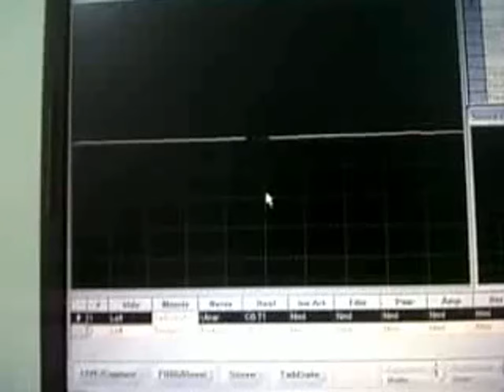Electromyography EMG, denervation, fasciculations, amyotrophic lateral sclerosis (ALS)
Above,  a short video and a brief summary of EMG findings in the context  of a patient suffering from ALS.
Active denervation (fibrillation and positive sharp waves)  and  chronic reinnervation (enlarged   motor units of increased duration) with a reduced interference pattern. A remarkable finding it is the presence of unstable fasciculation potentials.